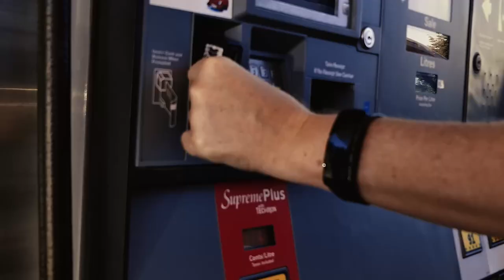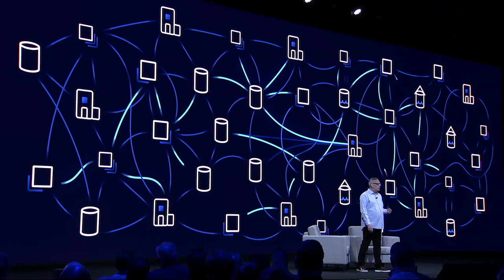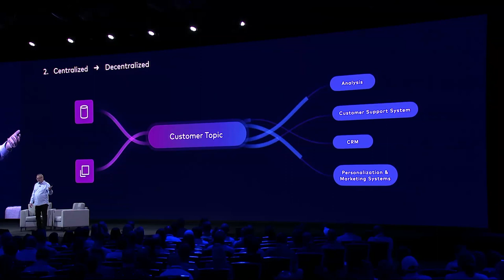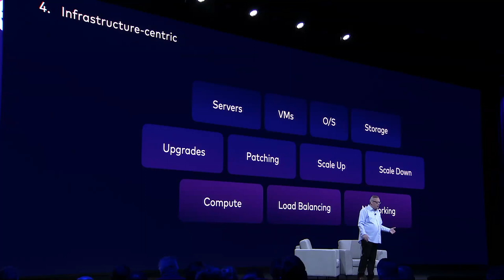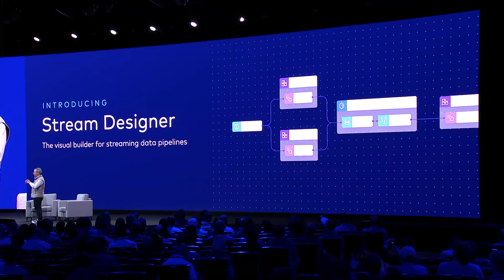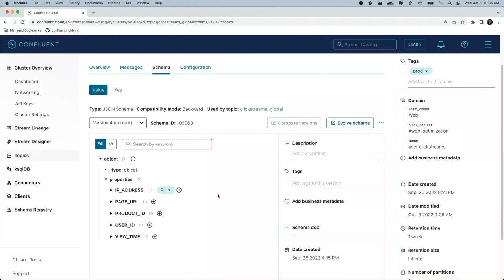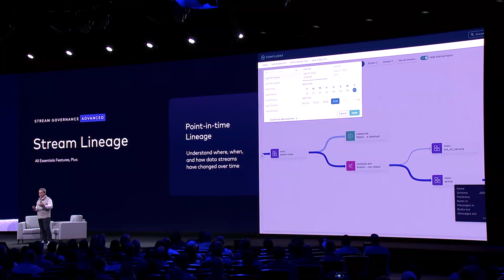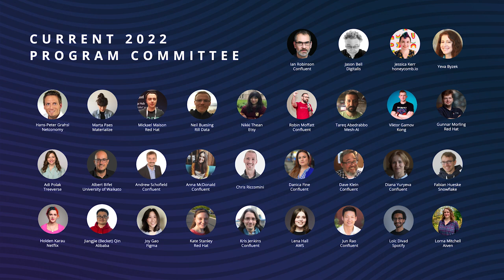Confluent Keynote: Reimagining Data Pipelines for the Streaming Era | Current 2022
Join Confluent executives in this keynote to learn more about the fundamental principles to reinvent data pipelines, so you can rapidly access high-quality, ready-to-use data for your real-time use cases. Hear about the launch of Stream Designer; an innovation in Confluent Cloud that simplifies building streaming data pipelines and federates observability and governance for your data in motion.

CHAPTERS:
0:59 Set Your Data in Motion Film
4:47 Chad Verbowski, Keynote
21:44 Greg DeMichillie, Keynote
25:48 Stream Designer Demo
34:07 Greg DeMichillie, Continued
38:23 Firesite Chat: Erica Schultz & Andrew Hartnet
49:27 Closing Remarks - Danica Fine & Kris Jenkins

Chad Verbowski, SVP Engineering at Confluent, is a technology pioneer who has led groundbreaking advancements in data and analytics computing and infrastructure. His quest to simplify complexity at scale brought him to Confluent, where he is quickly building an engineering team that can optimize for what’s ahead across real-time data analytics, end-to-end solutions, and security.

Greg DeMichillie is the VP for Product and Solution Marketing at Confluent. Greg is a multi-disciplinary exec who lives at the intersection of eng/tech and GTM, with decades of experience building multiple industry-leading developer platforms. He has a strong background with developers (including having been one himself!) but is able to seamlessly engage with the entire enterprise, from developers to IT managers to C-level execs and use what he hears to drive product requirements.

Erica Schultz is the President of Field Operations at Confluent, the platform for data in motion. At Confluent, she oversees the sales, partner ecosystem, customer success and services teams globally. Erica serves on the Board of Directors of Amplitude, Inc. and is a founding LP of Operator Collective.

Andrew Hartnett is VP of Software Engineering at New Relic where he leads an international Engineering organization responsible for developing and maintaining the core data platform that ingests, normalizes, decorates, and makes ready for consumption massive scale data across New Relic’s multi-cloud environments.